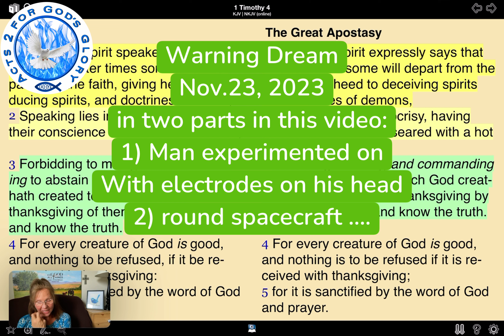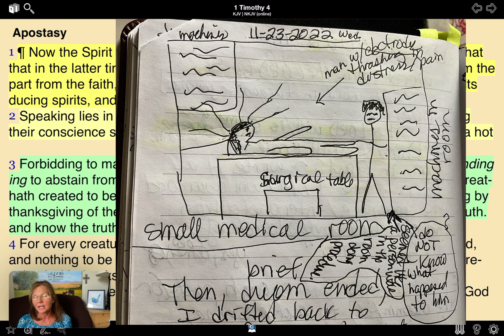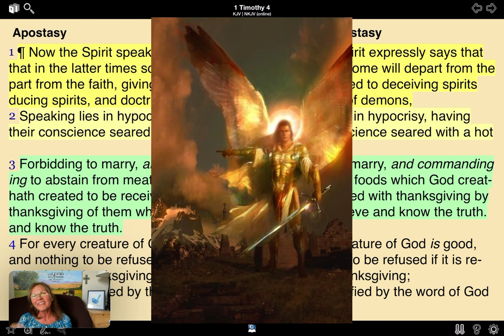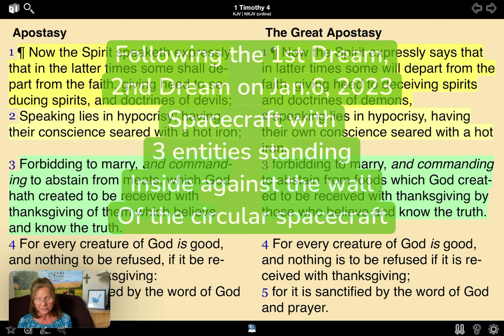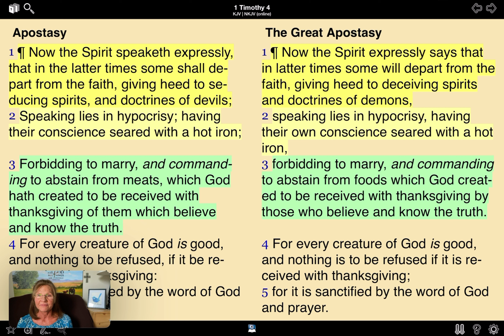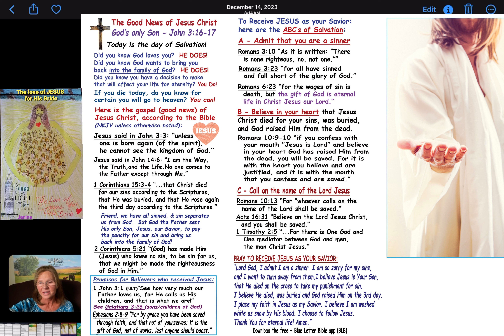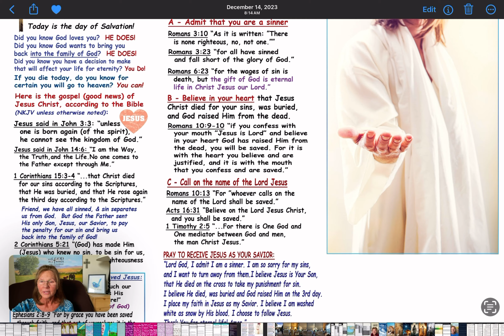Warning Dream, man is experimented on; 3 entities in a spacecraft.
Warning dream, spacecraft, man experimented on with electrodes